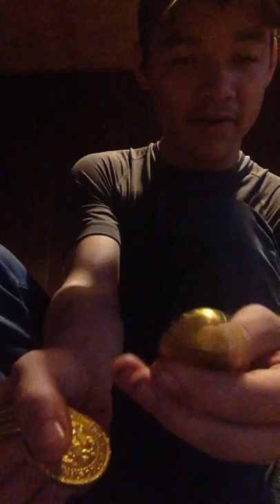Trying The New Molk Chocolate Gelts I Got For Christmas Last Year